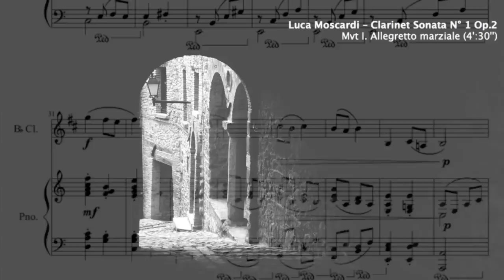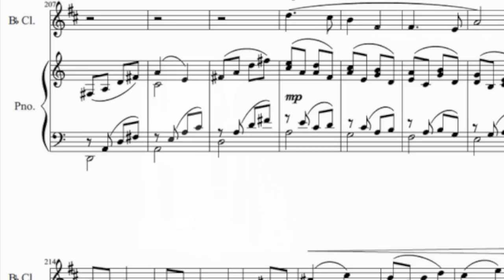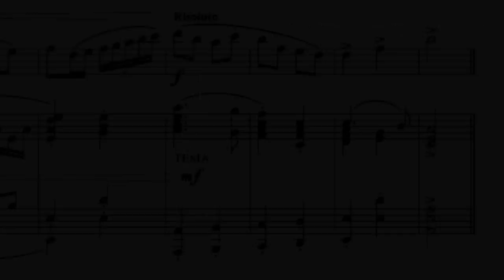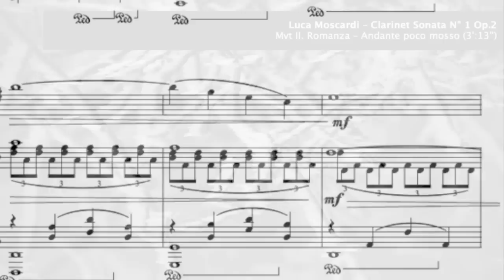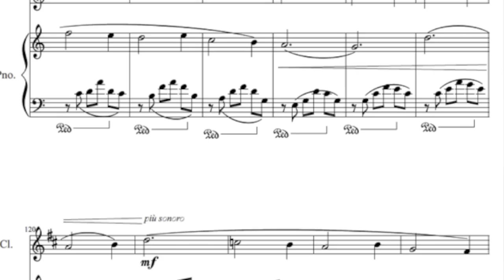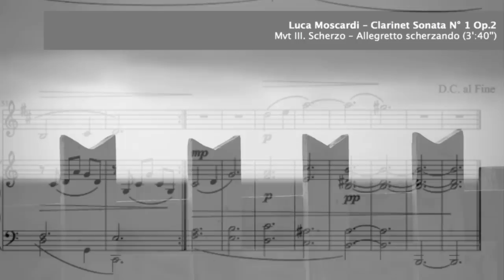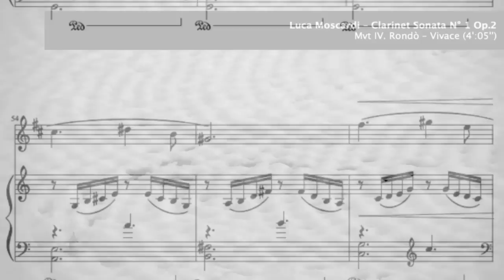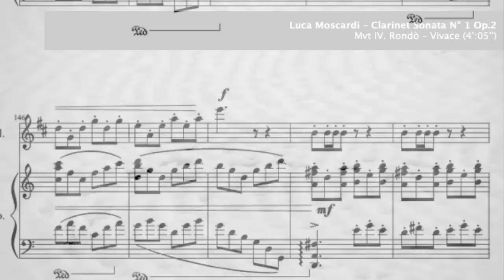Luca Moscardi - Clarinet Sonata N. 1 Op. 2 in A minor (2012)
Sonata for Clarinet and Piano N° 1 Op.2 in A minor.
Registered at SIAE.

I Mvt - Allegretto marziale (00:00)
II Mvt - Romanza, Andante poco mosso (04:43)
III Mvt - Scherzo, Allegretto scherzando (07:57)
IV Mvt - Rondò, Vivace (11:41)

This is my first attempt to write a Sonata in the traditional way.
In this video it is played in "midi" format by virtual instruments (VST, on Garageband: "Sonatina Symphonic Orchestra" for clarinet in Bb, "Pianoteq" for piano). I really hope one day to hear it performed live in concert! :-)

Or feel free to write me a private message!
Have a good listening,
Luca